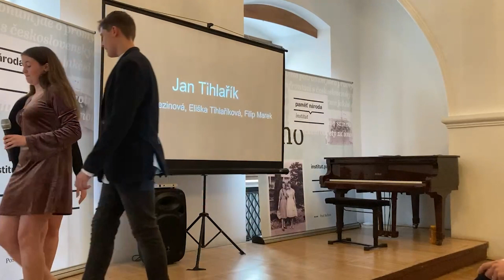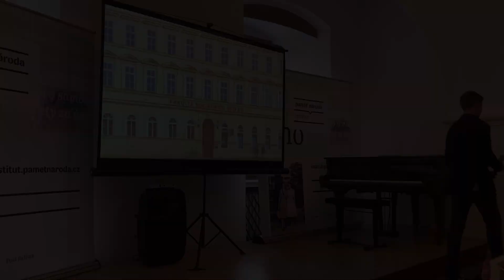ZŠ Gajdošova, Brno: Jan Tihlařík